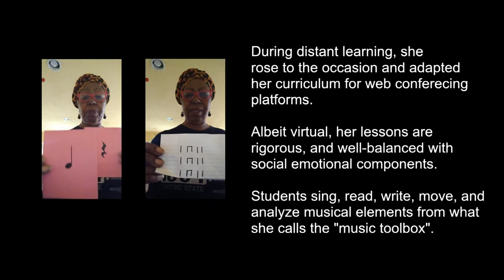Meet our Cantare Teaching Artists: Rhonda Crane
For over ten years, Cantare Teaching Artist Rhonda Crane has been inspiring students in our classroom music education programs and after-school choirs.